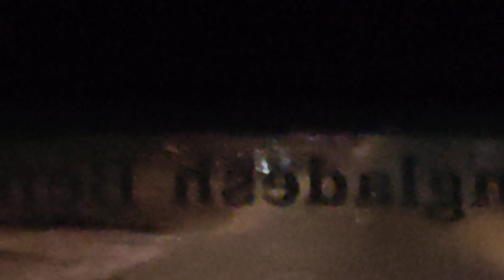It is good to have an end to journey toward, but it is the journey that matters in the end